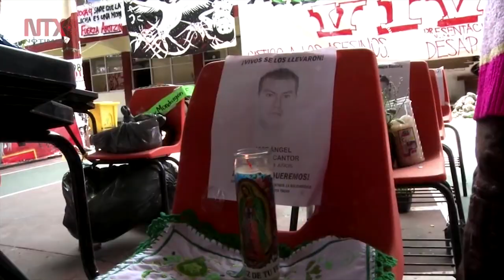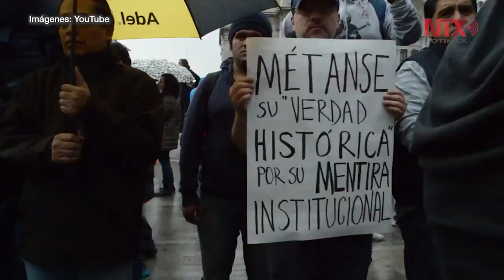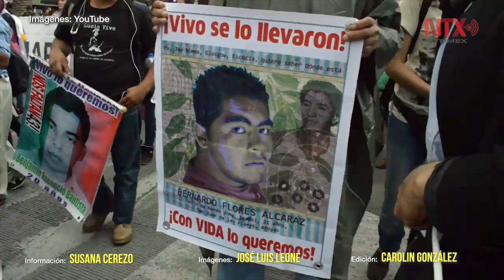Se reconstruirán investigaciones en el caso de los 43 desaparecidos de Ayotzinapa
Tras reunirse en privado, padres de los normalistas desaparecidos y el Fiscal General de la República, Alejandro Gertz Manero, acordaron reunirse en diciembre para conocer avances del caso.